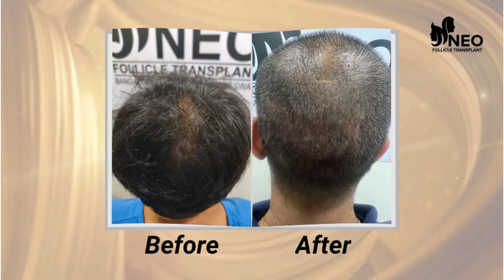Best Hair Transplant Result | Best Hair Transplant Surgeon and cost in Bangalore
Raj's Hair Transplant Journey: Before the Procedure

In this video, we follow Raj as he embarks on his hair transplant journey. Raj has been struggling with hair loss for several years, and he's finally decided to take the plunge and get a hair transplant. In this video, we'll take a look at Raj's hair before the transplant.

Raj's Hair Loss Story

Raj has been losing his hair for a few years. It started with a receding hairline, but it has progressed to the point where he's now balding on the top of his head. This has been a major source of stress and anxiety for Raj, and it's affected his self-confidence.

Why Raj Decided to Get a Hair Transplant

Raj decided to get a hair transplant after doing a lot of research. He was impressed with the results that other people have had, and he felt that it was the best option for him.

What to Expect Before a Hair Transplant

There are a few things that Raj needs to do to prepare for his hair transplant. First, he needs to have a consultation with a hair transplant surgeon. The surgeon will assess Raj's hair loss and determine if he's a good candidate for the procedure. The surgeon will also discuss the procedure in detail and answer any questions that Raj may have.

Raj will also need to get a few tests done before his hair transplant. These tests will help to ensure that he is healthy enough to undergo the procedure.

What Raj is Looking Forward to

Raj is looking forward to having a full head of hair again. He's also looking forward to the boost in confidence that he's sure to get.

We'll be following Raj's hair transplant journey every step of the way.

In addition to the video description, we also recommend including the following hashtags:

For more information please watch our videos on youtube
Few more videos of our channel:

Dr. Sandeep Mahapatra

1st floor, Scorpio House, Opp. Purva Apartment, Marathahalli Bridge, Munnekolala, Marathahalli, Bangalore,